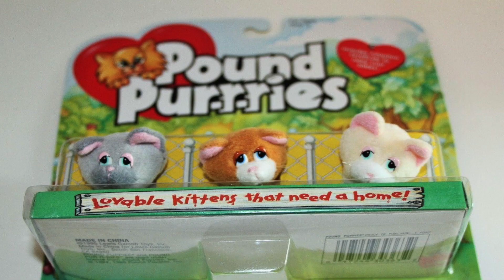Return of the Pound Puppies!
Growing Up Movies returns this week with new 80s Retro Toys content featuring the oh so lovable POUND PUPPIES! These adorable plushies have been making a comeback in recent years and since the 1980s, they’ve been a forceforgood toy, raising awareness for the plight of homeless animals. What a great segue to real pet adoption and another reminder of how we can connect to our childlike creative core through nostalgically revisiting the toys we loved - thank you @PoundPuppiesInc !